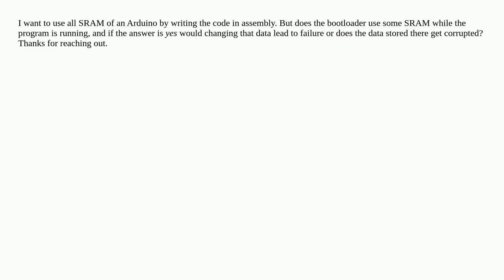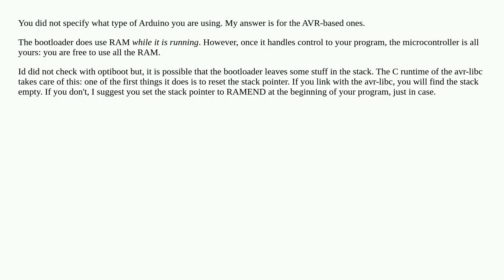Does the bootloader use some SRAM?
A special thanks goes out to the community

  assembly sram